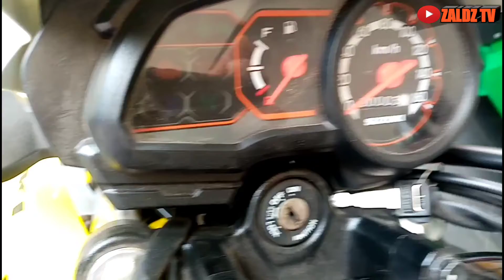SUZUKI RAIDER J CROSSOVER 115cc 2020